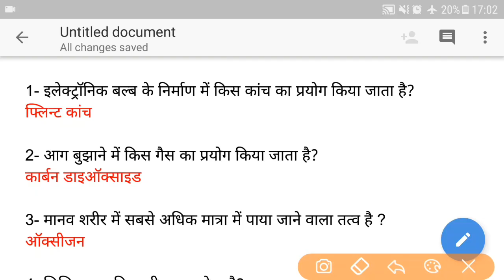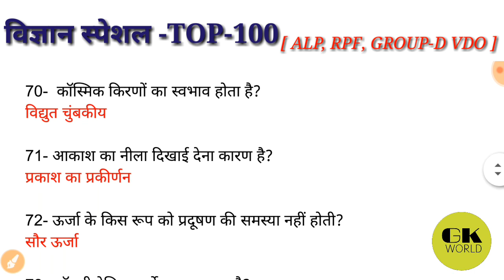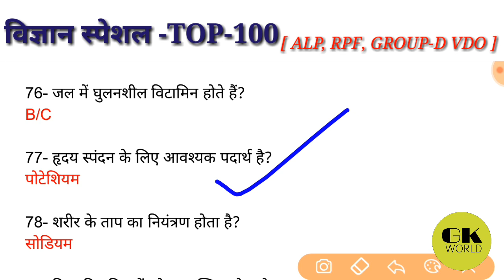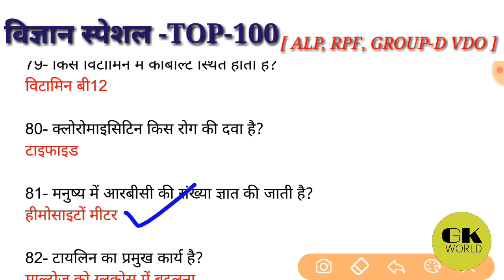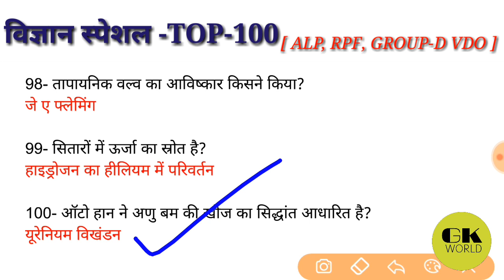Science fast revision-TOP-100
☝️ ऊपर दिए गए सभी लिंक साइंस स्पेशल है रेलवे वाले एक बार जरूर देखना आपके लिए बहुत उपयोगी होंगे धन्यवाद!!!